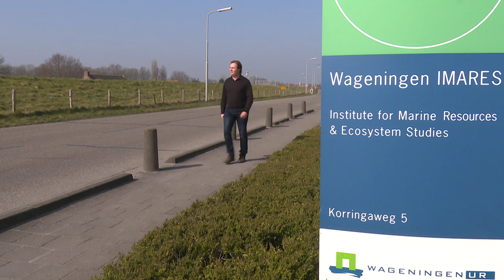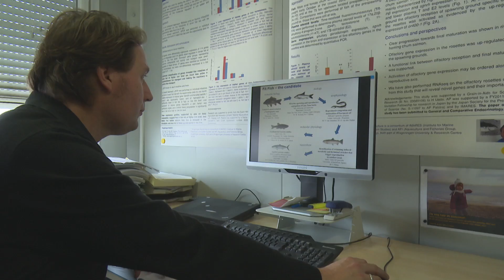Bodybuilding for fitter fish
Verschillende vissoorten groeien sneller als ze sporten, zegt onderzoeker Arjan Palstra. Kweekvissen krijgen nu maar weinig lichaamsbeweging, en worden daardoor obees. Door ze op de juiste snelheid te laten zwemmen, worden ze gezonder, en gaan ze ook nog eens efficiënter om met voer.